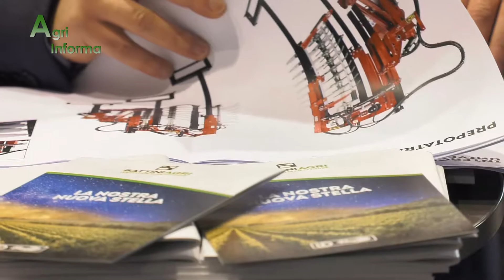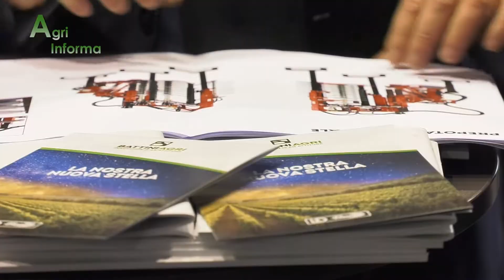Agri Puntata 2/2018 Fiera Agricola Verona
Puntata dedicata alla Fiera di Verona